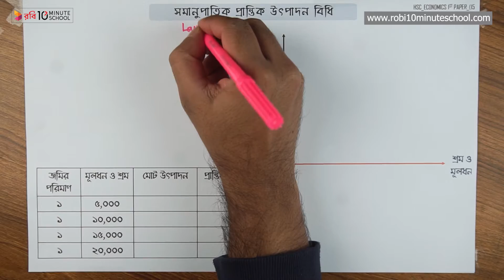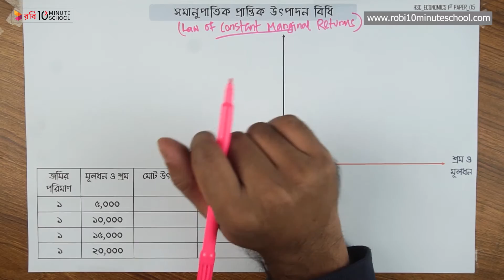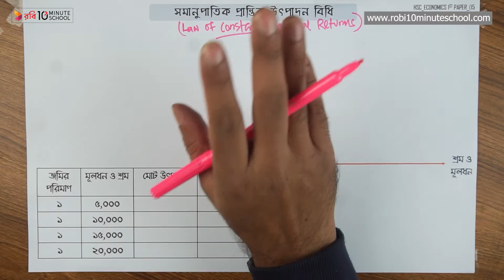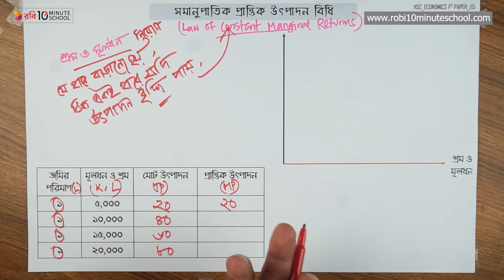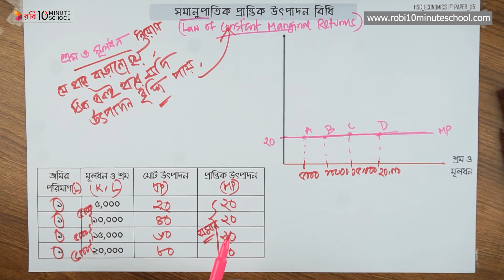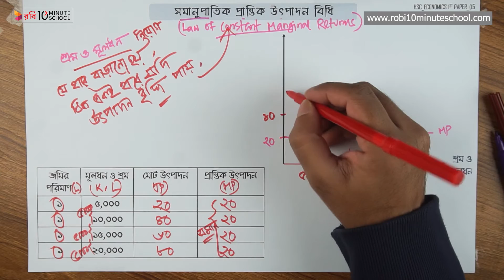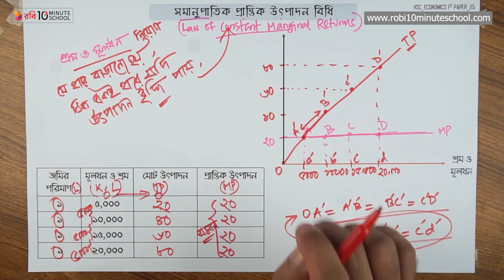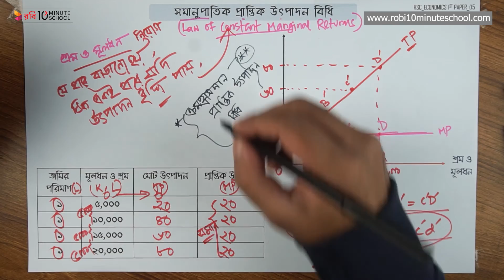০৩.১২. অধ্যায় ৩ : উৎপাদন, উৎপাদন ব্যয় ও আয় : সমানুপাতিক প্রান্তিক উৎপাদন [HSC]